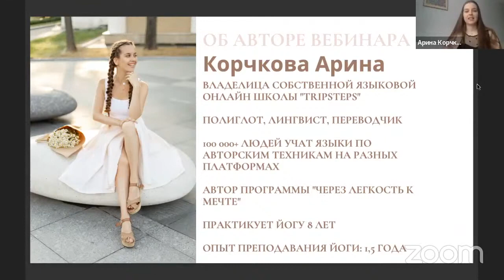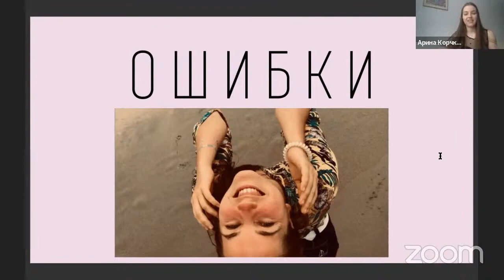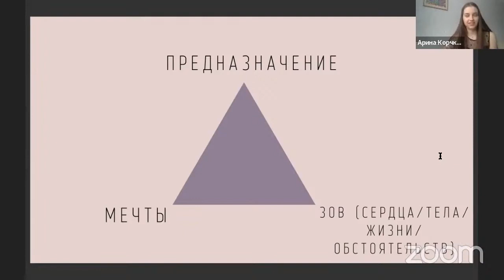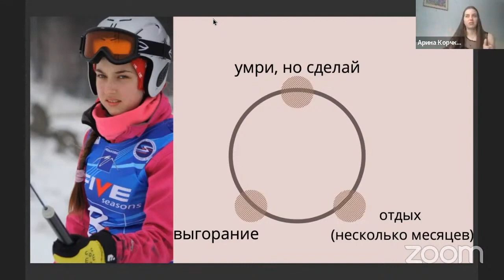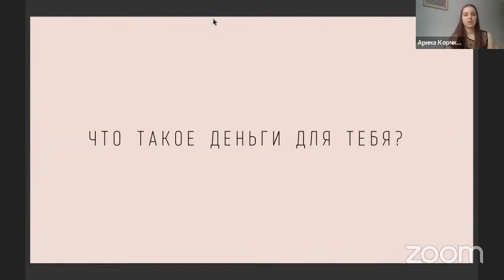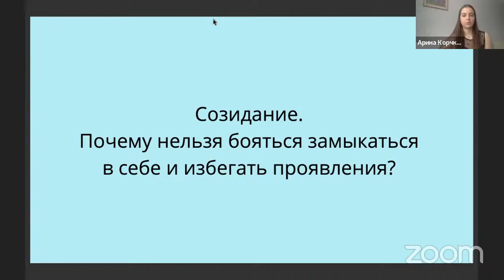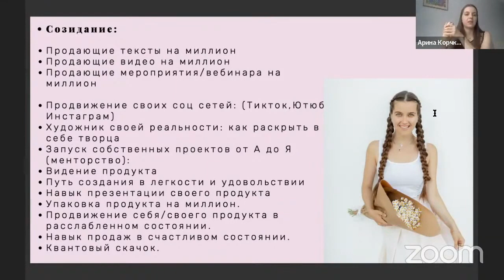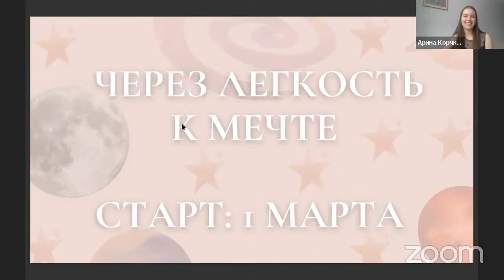БИЗНЕС В ЛЕГКОСТИ И РАССЛАБЛЕНИИ. ЖЕНСКАЯ ФОРМУЛА УСПЕХА В БИЗНЕСЕ И НА РАБОТЕ. | Арина Корчкова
Привет, меня зовут Арина Корчкова.
Я профессиональный лингвист-переводчик. Училась в американской и аргентинской школах, а также окончила Венский университет. Я говорю свободно на 6-ти языках: английский, испанский, немецкий, французский и португальский. 4 из 6-ти языков у меня на уровне С1-С2. Сейчас также изучаю новые языки.

Я обучаю языкам уже 11 лет, да-да, начинала обучать английскому в школе, а потом все это превратилось в мою собственную школу со своей системой.

У меня учатся олимпийские чемпионы, актеры, певцы, предприниматели и директор по работе с артистами Муз-Тв. На моих курсах и личном наставничестве ты сможешь выучить язык максимально быстро и эффективно, благодаря 37+ техникам полиглотов, которые помогают без зубрежки учить язык.

Я верю, что языки- это стихия каждого человека. У нас учатся люди разных возрастов, от 7 до 90+. Наши курсы и индивидуальные занятия мы стараемся максимально персонализировать под каждого.